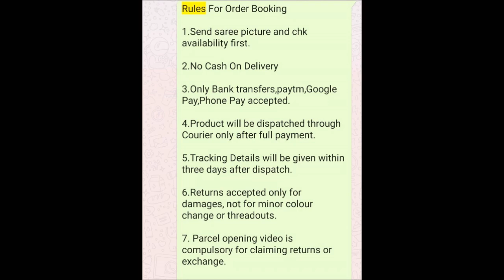silver jhumkas, chandbali earrings buy online